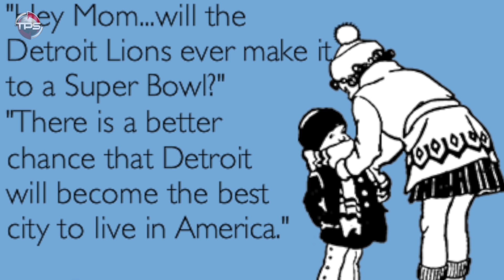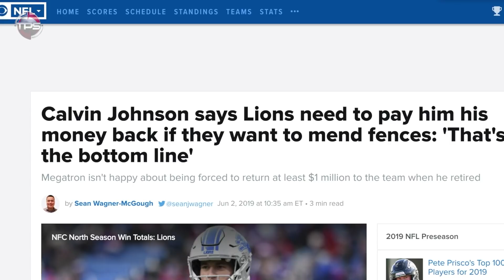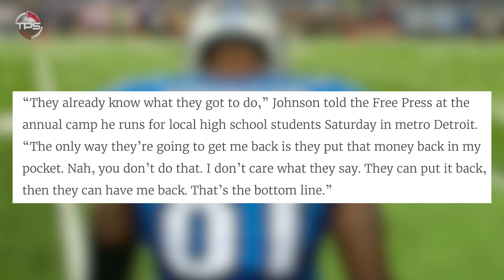The REAL REASON Why Calvin Johnson RETIRED Early From the Lions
Sure, Calvin Johnson had some nagging injuries towards the end of his career… Knees, ankles, whatever… But don’t get it twisted. He walked away from the game because the game, and even more so the Lions, weren’t giving anything back to him.

He was putting his body on the line almost every week, season after season just to watch the front office make the same boneheaded signings and to watch the team flounder helplessly as a result of the ownership’s incompetence.

Why would he waste another year of his life...? Like Calvin told the Italian press, “It’s the definition of insanity”. So much so that he was willing to walk away from the game he loved since he was a kid and quite literally millions of dollars just so he didn’t have to play another game in a Lions uniform.

Today we present The REAL REASON Why Calvin Johnson Retired From the Lions.